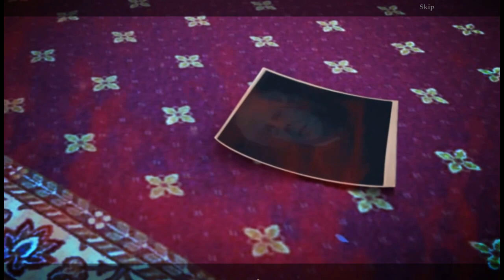Let's Play - Ominous Objects 4 - Lumina Camera - Bonus Part 2 [FINAL]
The National Museum of France is about to premier a new exhibit about the Lumina Camera. What starts as a simple investigation quickly takes a dark turn when people start disappearing after having their photo taken by the camera! Can you bring them back from their mysterious picture prison before it's too late?